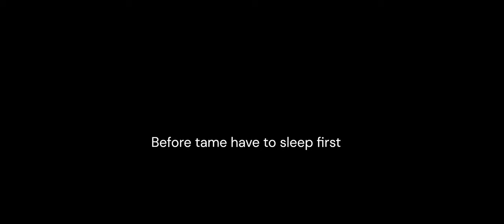ARK Survival Evolved Mobile Hardcore Brutal EP 16 Rex Taming